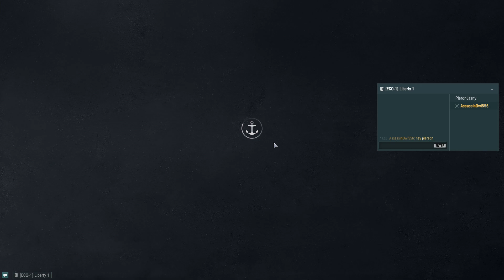here goes nothing